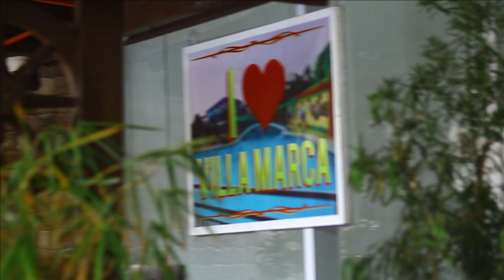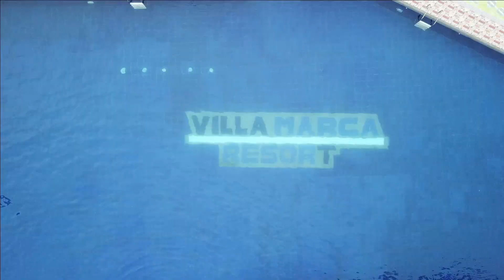VILLA MARCA RESORT HOTEL & EVENTS PLACE